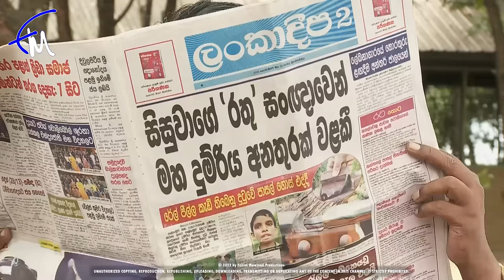Sanda Episode 46 - (2023-11-05)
Sanda ITN Teledrama
Nilukshi Fernando
Pathum Rukshan
Wathsala Diyalagoda
Kumara Thirimadura
Meena Kumari
Wasantha Kumarasiri
Giriraj Kaushalya
Bimal Jayakodi are among the strongest and most notable actors who powerfully portray the characters in Sanda SinhalaTeledrama .

Don't forget to watch " MEGHA " Sinhala Teledramas from YouTube every day at 5.00 PM, 06.00 PM, 07.00 PM, 8.00 PM